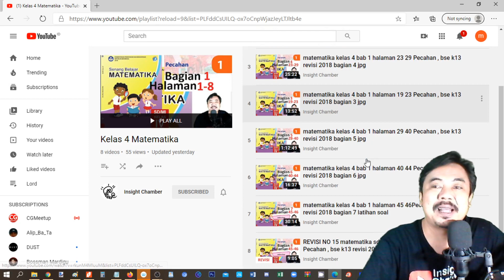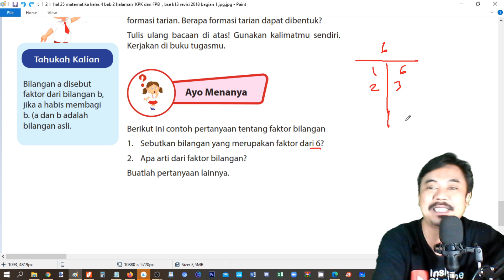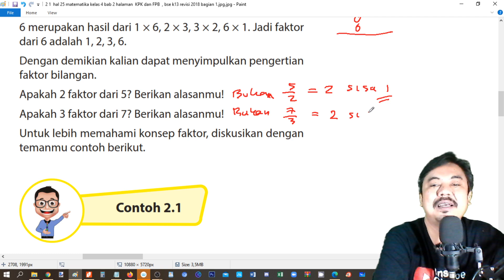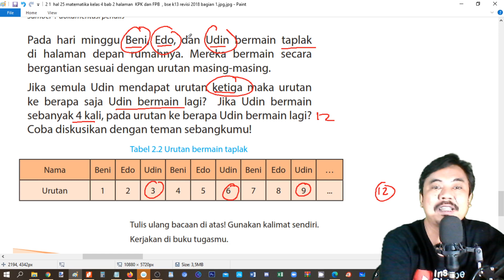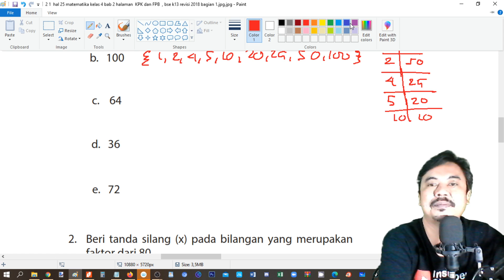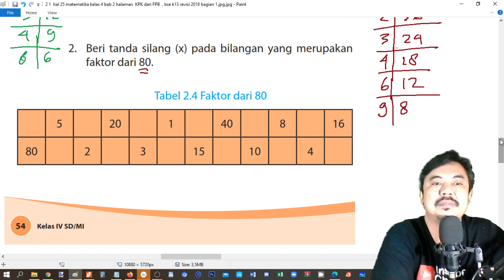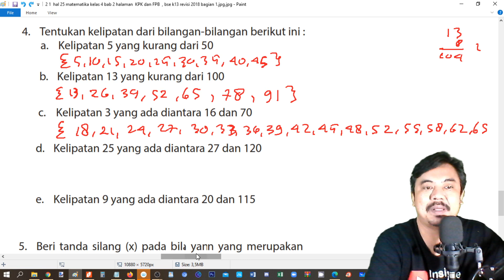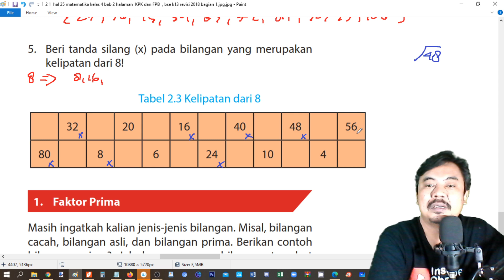matematika kelas 4 bab 2 halaman 47 55 KPK dan FPB , bse k13 revisi 2018 bagian 1 jpg